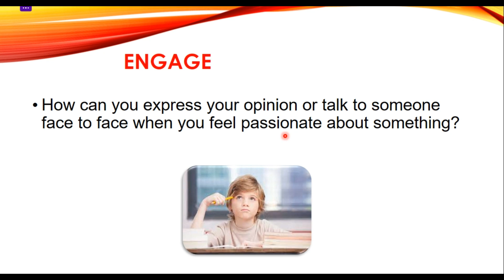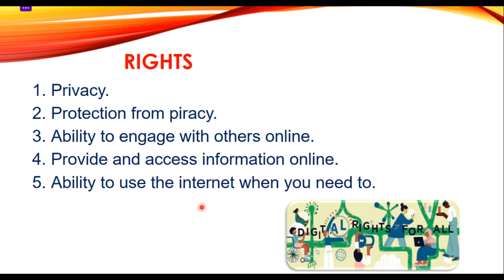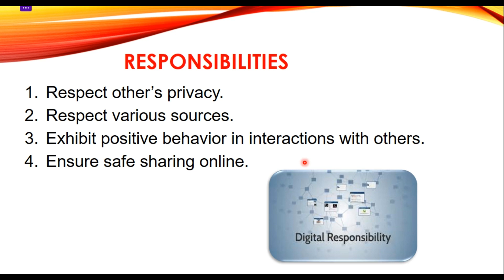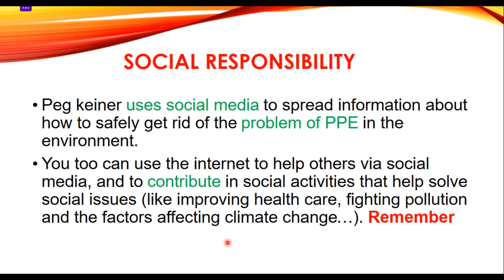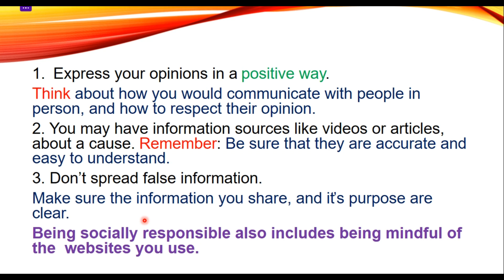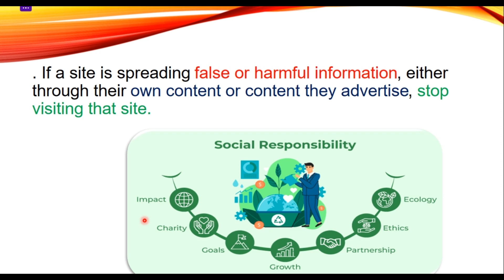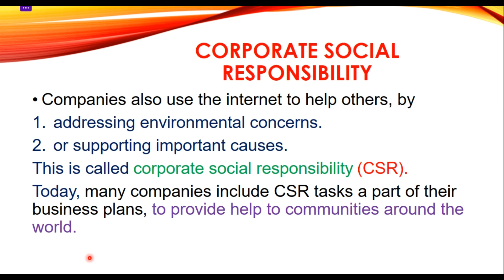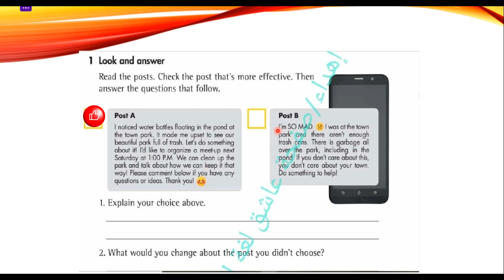Grade 5.....Lesson 2....Theme 3 Digital citizenship and social responsibility